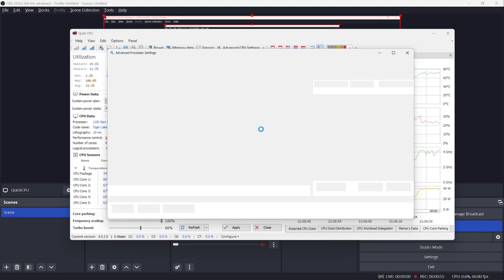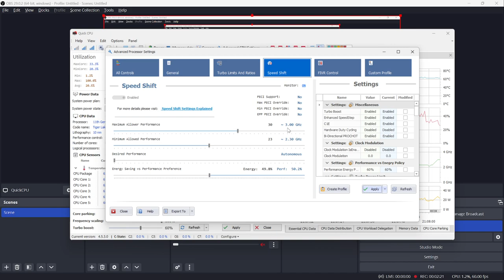How To Lock CPU Clock Speed Using QuickCPU (Quick Demonstration)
Use Quick CPU Too Lock CPU Clock Speed to Max or Lower Values.
Lock CPU Clock Speed
Lock CPU GHz
Intel